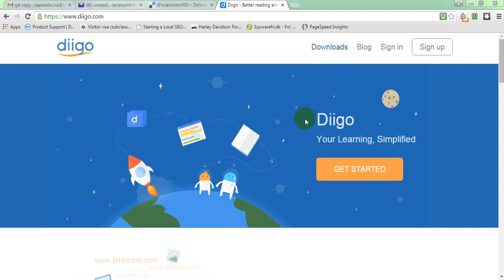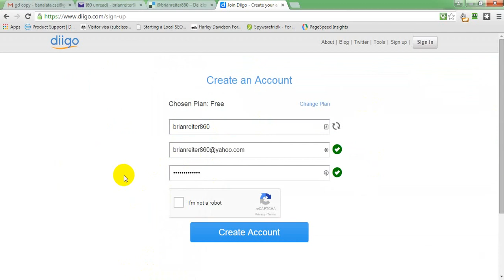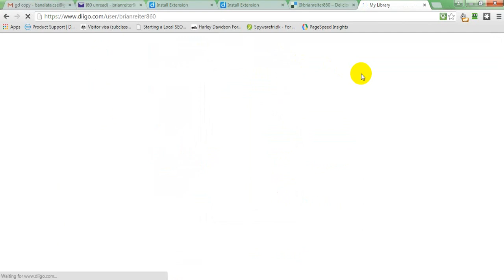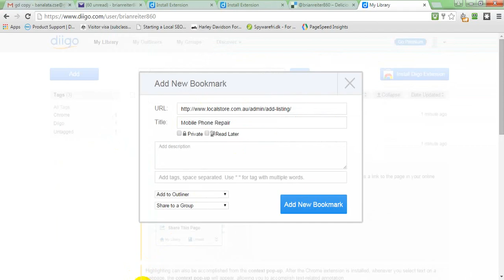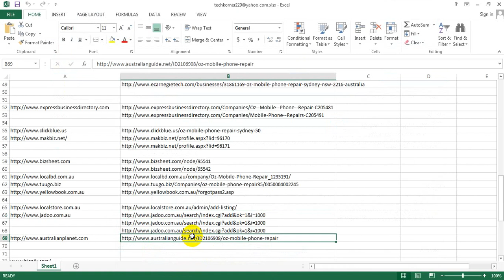Social Bookmarking with Diigo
Diigo - Social Bookmarking Tool
diigo social bookmarking video tutorial, diigo social bookmarking, social bookmarking diigo
Getting started using Social Bookmarks with @Diigo
Bookmarking a Web Page with Diigo
Diigo Extension for Google Chrome - Bookmark, Archive, Highlight & Sticky-Note
What is Diigo?
Organize Your Research with Diigo